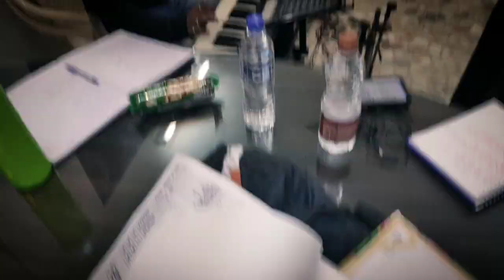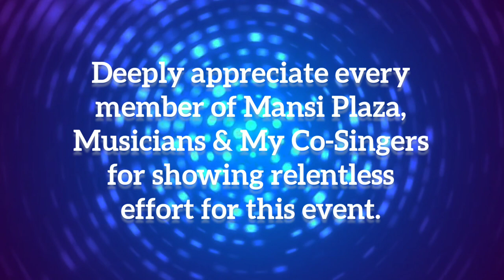Bollywood Melody Mix | Live Orchestra | Uma Gawad, Ritesh Nirmal, Snigdha Ashtikar & Bhagvan Das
Hello Friends,
Old songs sounded as fresh as those composed yesterday, forgotten melodies made us stop and hum along, lyrics made us re-examine the nature of life itself.
Let's enjoy Glimpses of Rehearsal & The Show. Bollywood Melody Mix Evergreen & the most melodious songs presented by Uma Gawad, Ritesh Nirmal, Snigdha Ashtikar & Bhagvan Das with ace keyboard player Deepak Sonwane, Handsonic Dholak player Harshad Kalbate & Octapad player Sharad Wani held at Mansi Plaza IC Colony, Borivali West.
Bollywood Melody Mix
Singers: Uma Gawad, Ritesh Nirmal, Snigdha Ashtikar & Bhagvan Das
Keyboard Player: Deepak Sonwane
Handsonic Dholak : Harshad Kalbate
Octapad Player : Sharad Wani
Sound: Rohit